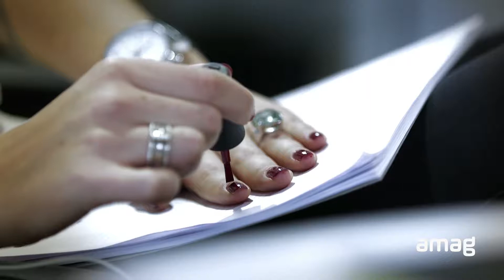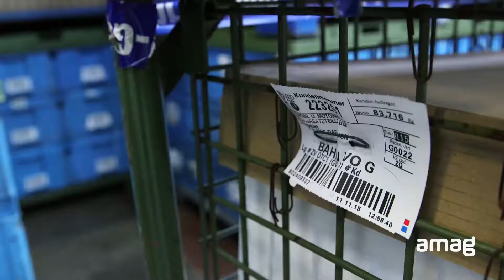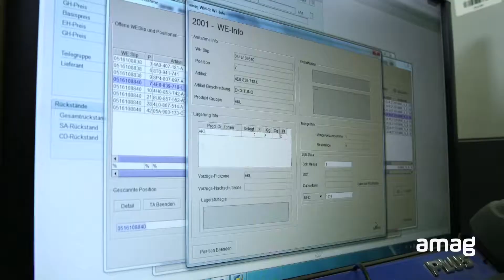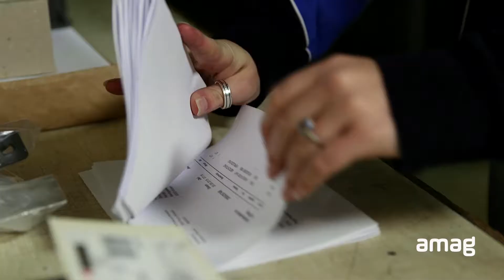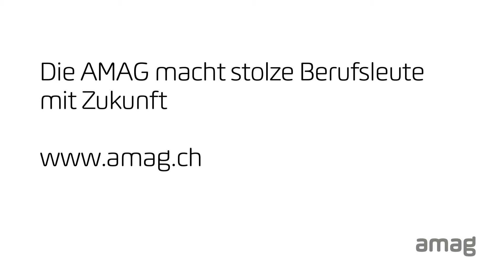AMAG Logistik-Detailhandel Berufsbild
Logistik-Detailhandel Berufsbildfilm für die AMAG.
Zielgruppe 12 – 15-jährige Jugendliche.
Idee, Text, Realisation: Jürg Rufer und Andreas Billeter.
Kamera: Jürg Rufer. Schnitt: Jürg Rufer
Produktion: Jürg Rufer und Andreas Billeter (Leiter AMAG Ausbildungscenter). 2016